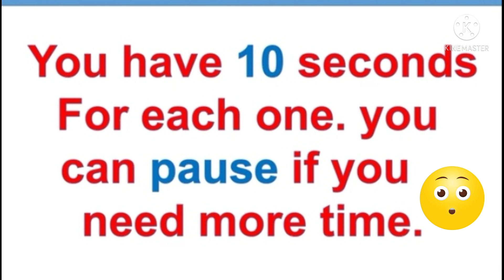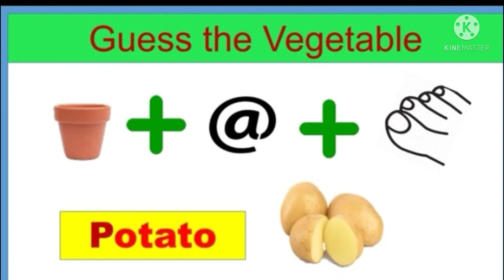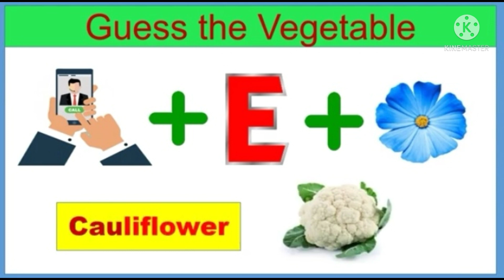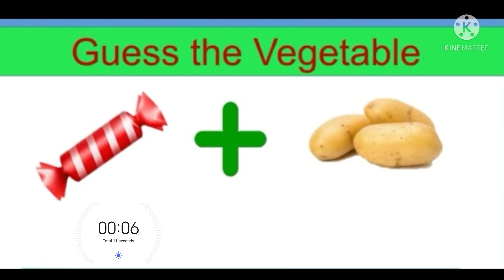Guess The Vegetables By Emoji 🔥 |10 second challenge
Guess the vegetables by Emoji 🔥.
 |10 second challenge |

let's do brain test ?